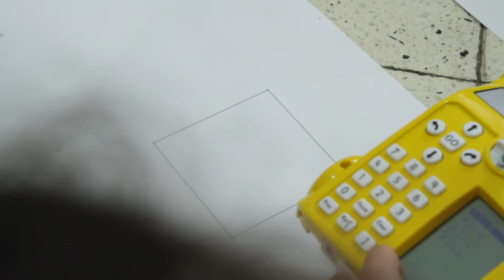Zabbar Primary A - ICT in Learning - PRO-BOT